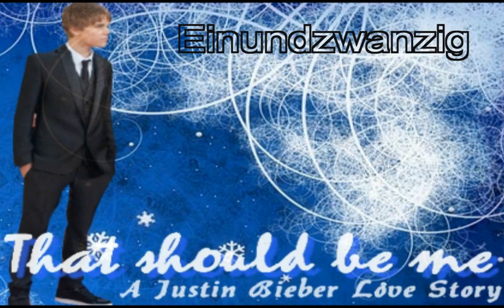That Should Be Me (A Justin Bieber Love Story) - Episode 21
Justins Miene verfinsterte sich. Wenn sie so weiter machte, dann würde sie ihn noch dazu bringen, dass er alles bereute, was zwischen ihnen passiert war. Sie hätte es ja nicht so ins Schmutzige ziehen sollen. Als Justin dann etwas erwidern wollte, bemerkte er, dass Loren auf einmal wie versteinert aussah. Sie guckte nervös auf ihre Hände und drehte ihre Daumen. Was ging hier vor?
Der dunkelhaarige Junge erschien an ihrem Tisch - das erklärte alles. In Justin wuchs eine Wut, die er kaum zügeln konnte. Wollten sie jetzt wirklich vor ihm miteinander flirten?
‚‚Hey, Süße, ich habe gesehen, wie du mich beobachtet hast. Dachte mir, du bist süß und hab mir gefragt, ob wir mal was miteinander machen könnten - wenn du verstehst was ich meine.''
Bevor Loren was erwidern konnte, knurrte Justin ihn an: ‚‚Nenn sie nicht Süße.''
Der Dunkelhaarige schaute ihn verwirrt an. ‚‚Und du bist...?''
‚‚Ihr Freund.''
‚‚Nur mein bester Freund.'', warf Loren ein.
Justin schaute sie überrascht an. Sie wollte, dass er sie so anmachte? Welcher Mensch stand denn auf so was?
‚‚Na dann'', setzte der Mann fort, ‚‚komm doch zu uns. Der Spießer ist dich nicht wert.''
‚‚Ich bin kein Spießer, Arsch.'' Justin stand wütend an. Er konnte kein klaren Gedanken mehr fassen. So wütend war er. Wie konnte dieser fremde Typ auch nur es wagen in die Nähe von Loren zu gehen? Was dachte er sich eigentlich?
‚‚Sagtest du etwas?''
‚‚Ja, du Arsch.'' Und somit ballte Justin seine Hand zur Faust und haute ihm mitten ins Gesicht. Der Dunkelhaarige taumelte zurück und fasste an seine - wahrscheinlich schon - gebrochene Nase. Blut quoll raus.
‚‚Justin'', schrie Loren, ‚‚Wie kannst du nur? Wieso musst du dich in jeden Scheiß einmischen, huh?'' Loren riss ihre Handtasche an sich und rannte aus dem Restaurant. Justin fasste sich wieder und rannte ihr hinterher. Auf der Straße Richtung Auto holte Justin Loren ein und hielt sie am Arm fest. ‚‚Was ist los mit dir?''
‚‚Justin, das war so ein Mist gerade eben. Ich meine, ich hätte mir denken können, dass du nach dem, was passiert ist, so besitz ergreifend wirst. Wie blöd ich nur bin.''
‚‚Loren, du bist nicht blöd.''
‚‚Aber was da gerade passiert ist, war wegen mir.''
‚‚Ich wollte doch nur nicht, dass der Typ dich verletzt.''
‚‚Ja, nur hat er mich nicht verletzt. Du hast ihn verletzt. Ich kann das alles einfach nicht mehr machen.''
‚‚Von was redest du?'', gab Justin neugierig von sich.
‚‚Justin, ich ziehe zurück zu meiner Mutter. Es ist besser, wenn wir uns eine Weile aus dem Weg gehen. Es war nett von dir, was du alles für mich getan hast, aber das heute... hätte nicht passieren müssen oder sollen. Lass mich bitte einfach gehen. Wenn du  mich nicht noch mehr verletzten willst, dann lass mich bitte einfach gehen.'', murmelte Loren wie in strömen. Ihr Gesicht wurde von Tränen übersät. Ihre Stimme kratzte beim Reden. Sie sah so verletzlich aus.
Justin ließ ihr Arm los. Er ließ sie einfach so gehen, weil er sie liebte. Loren bedeutete alles für ihn. Er wollte sie nicht verletzten. Wenn das hier war, was sie dazu brachte, ihn zu lieben, dann würde er es tun. Auch wenn es ihm Schmerzen zubereitete.
Loren nickte dankbar und eilte mit schnellen Schritten davon. Vielleicht würden sie sich ja wieder sehen. Vielleicht würde so alles wieder besser werden. Vielleicht würde Loren sich dann trauen ihm zu sagen, was sie für ihn empfand. Und zwar persönlich und nicht von einem Stück Papier aus.